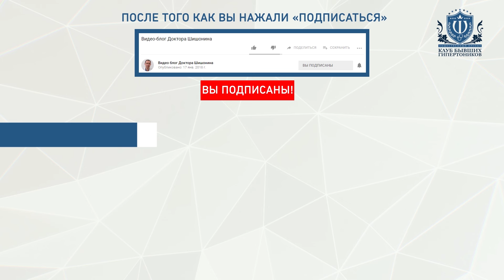Дыхательные практики. Видео №2 - Причины и последствия вялости диафрагмы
Бесплатный вебинар "Секреты правильного дыхания".  ВДОХните здоровье и долголетие на вебинаре Доктора Шишонина по ссылке
Заказать курс "Секреты правильного дыхания от доктора Шишонина" можно по ссылке

Дыхательные практики от Доктора Шишонина. Видео №2 - Причины и последствия вялости диафрагмы

Сегодняшний урок посвящен причинам и последствиям вялости диафрагмы, которая играет важнейшую роль в практике правильного дыхания. Только понимая причины и возможные последствия, Вы поймете:

❤ какая огромная сила скрыта в дыхательных практиках;
❤ каким образом дыхание способствует оздоровлению;
❤ какую неоценимую пользу Вашему здоровью принесет правильное дыхание.